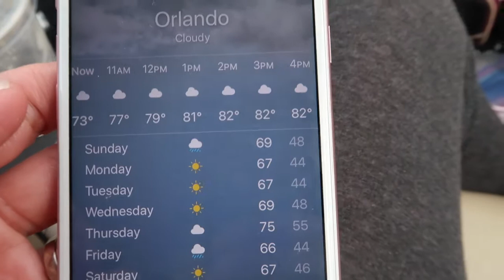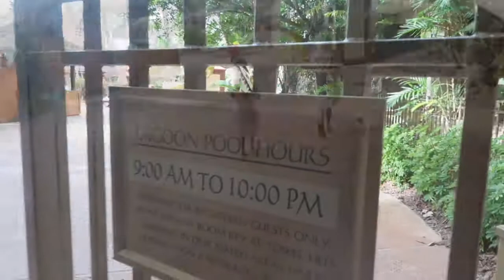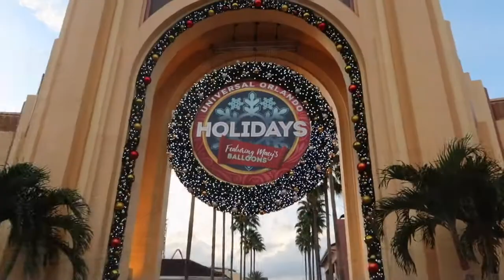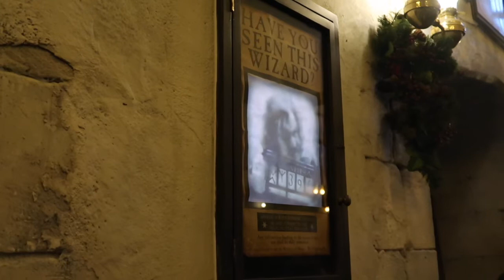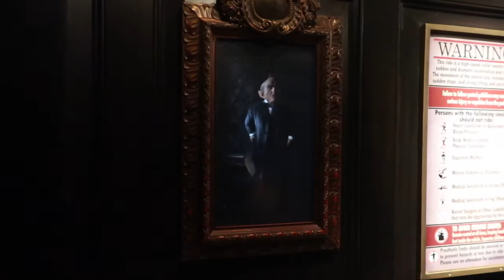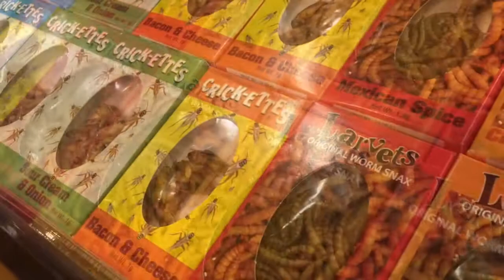UNIVERSAL STUDIOS VLOG 2021 DAY 1 | Arrival Day, Royal Pacific Pool, Leaky Cauldron Dinner | Jan 2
We experienced the Wizarding World of Harry Potter in Universal Studios Theme Park for the FIRST TIME and LOVED it!!!
After a 3-hour drive from South Florida, we enjoyed a fun afternoon swim in the Royal Pacific resort pool and then headed to dinner at Leaky Cauldron in Diagon Alley.  We rode the "Escape from Gringott's" ride, "Transformers," "The Mummy," "E.T.," "Woody Woodpecker kiddie coaster," "Twirl 'n' Hurl," and "the Hogwart's Express," which took us over to Islands of Adventure.
Danielle
📷 MY GEAR:
ACTION camera Bundle Kit
Silicone Camera Case